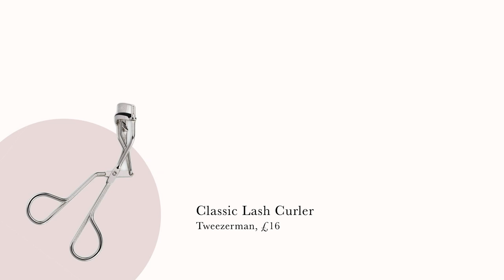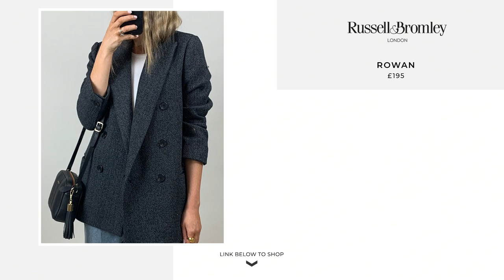High Street Summer Shoe Haul | SheerLuxe Show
Today Georgie Coleridge Cole, Laura Black and beauty guru & consultant Rhea Cartwright share their favourite face masks for a lockdown pamper. Plus, they talk through the must-see shows on BBC iPlayer right now, and the new Instagram accounts to follow. Then, Georgie and Laura run us through the summer accessories they're loving from British footwear and handbag retailer Russell & Bromley, while designer and founder of Lisou, Rene Macdonald, is here to show us her favourite pieces from her SS20 collection. Plus, makeup artist Hannah Martin shows us the proper way to use mascara.

New Instagram Accounts To Follow
Rhea

What The Team Wore

Georgie:
Pyjama Suit Old Asceno

Old Topshop Shoes
Old Zara Earrings